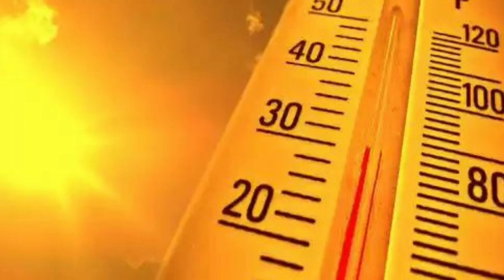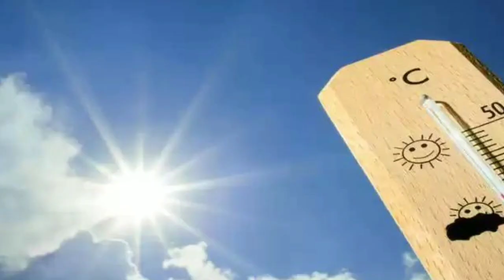বাংলায় ধেয়ে আসছে ঝড়বৃষ্টি, আজ থেকে বেশি মেঘলা আকাশ, ৫ দিন দক্ষিণবঙ্গে বৃষ্টি ll Weather News Today